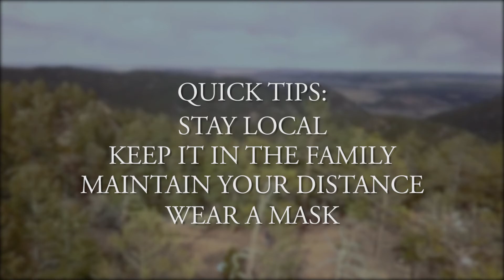Safe Hiking During Coronavirus-1 minute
Bruce McClintock and Hike For Life are sending out this video update during the coronavirus pandemic. To learn more about Hike For Life, you can go to HikeForLife.co